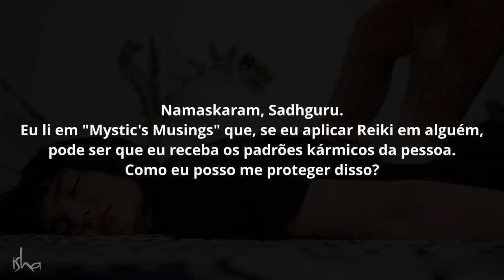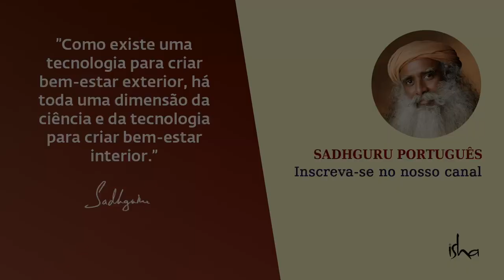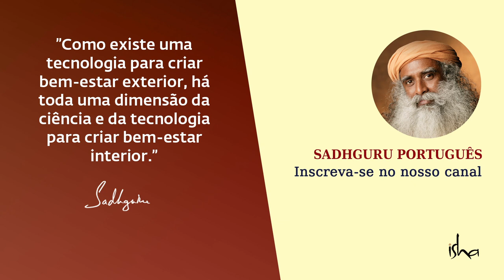Os Riscos Ocultos do Reiki e da Cura Energética | Sadhguru Português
Sadhguru analisa aspectos sutis das técnicas de cura energética, como o Reiki, e fala porque tais práticas de cura podem ser prejudiciais tanto para o praticante quanto para o receptor.